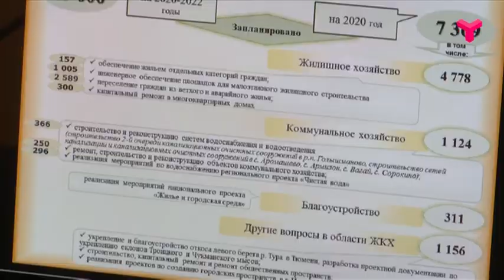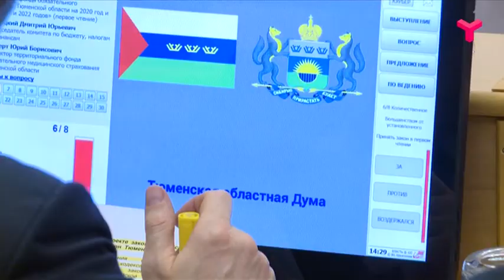Объективно. Партактив. 30.11.2019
ЛДПР, КПРФ, "Единая Россия", "Справедливая Россия". Партийный взгляд на деньги и на будущее. Депутаты Тюменской областной думы в студии программы "Объективно. Партактив" обсуждают послание губернатора области и бюджет региона.